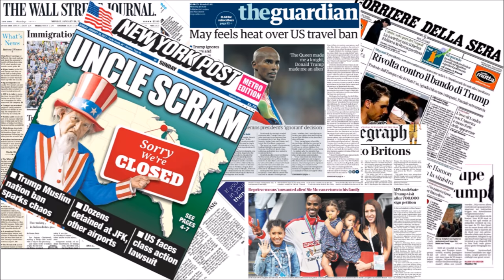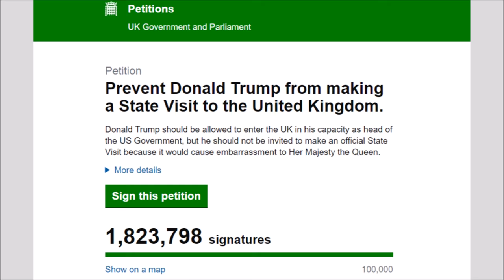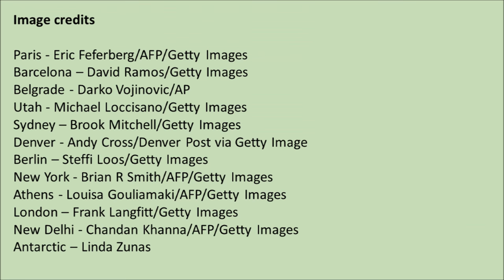Green threat to Trump- Molly Scott Cato MEP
Molly speaks out against the Trump administration and the muslimban, and encourages everybody to come together to mobilise against the fear and hatred that he represents.